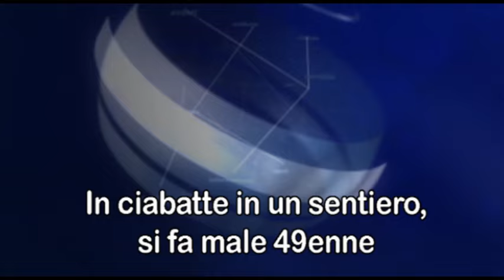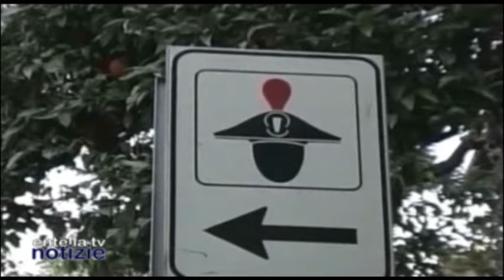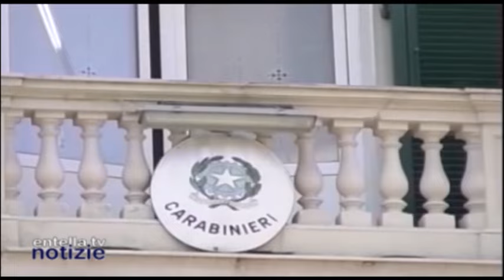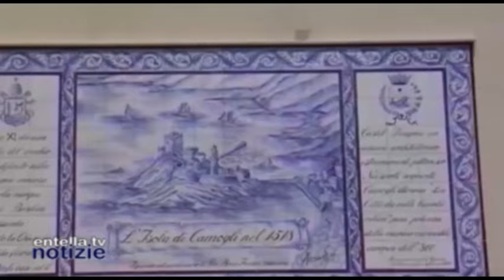Entella TV notizie 26 Agosto 2024